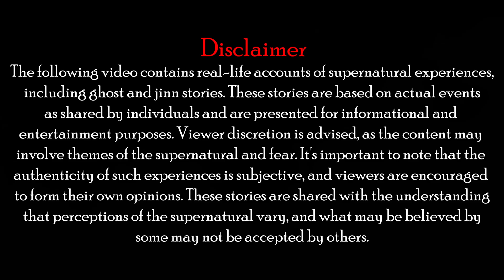Jin Series Episode 4 | लेडी और बाचा | Real Stories | Shanawar Ali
🌟 Welcome to Aas Paas Apki Bat 🌟

👋 Hey Aas Paas Apki Bat family!

I love interacting with you, so drop a comment and let me know what you'd like to see next.

0:00 - Highlights
0:52  Intro
1:53  Brain Hemorrhage
8:17 Ghar ki chat pr Anda (Egg)
9:12 Ye Story Fake hy??
9:49 Temple Road wala Ghar
10:53 Shadi k baad kia hua?
11:25 (2) Shanawar dykhy
11:54 Almari se Kapry Bahir agaye
12:24 Cousin k sath waqiya hogya
13:14 Wife or Beti ke Bed k nechy
14:31 Ilaj kia maine
14:56 Bachun k Toys urh gaye
18:14 Invitation